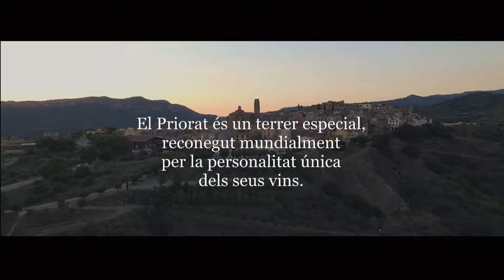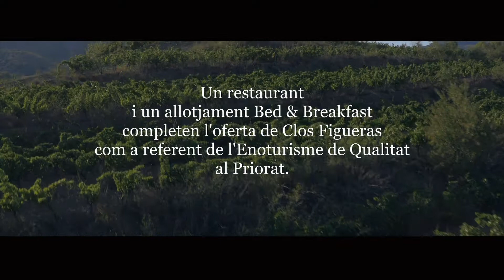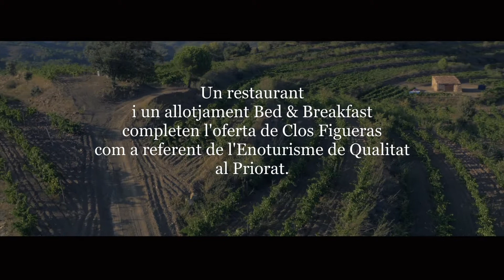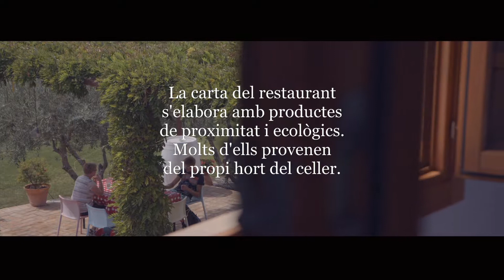Clos Figueras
Clos Figueras posee un viñedo excelente, con el clásico ‘llicorella’, en la famosa zona de gratallops de la denominación Priorat.
La propiedad fue adquirida en octubre de 1997 por Charlotte y Christopher Cannan por recomendación de René Barbier, propietario de la famosa finca Clos Mogador y fundador de la “nueva ola” movimiento priorat durante finales de 1980. Una compra inicial de aproximadamente 10 hectáreas de terrazas abandonadas fue seguido por una nueva adquisición en el año 2000 para completar la finca de 18 hectáreas.

El viñedo original tenía plantada una pequeña parcela de cepas viejas de cariñena. el resto se ha replantado con Garnacha, Syrah, una cantidad muy pequeña de Cabernet Sauvignon, Mourvedre y Viognier. Posteriormente, se amplió con una segunda compra incluyendo alrededor de 2.500 cepas viejas de Cariñena y Garnacha, algunas de los cuales, de más de 60 años de edad.
El coupage final, con las variedades de uva diferentes, son elegidos por Anne-Joséphine y Christopher Cannan con el asesoramiento de Alain Graillot (reconocido internacionalmente por sus vinos crozes-hermitage que elabora al norte del Valle del Ródano).